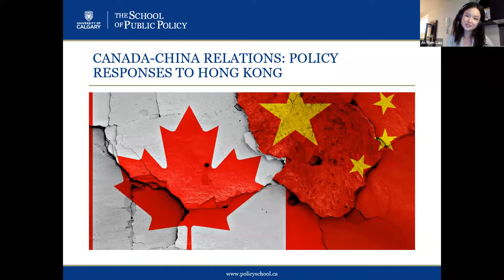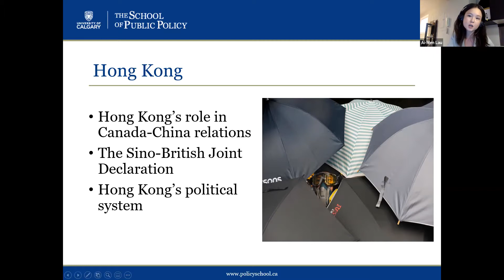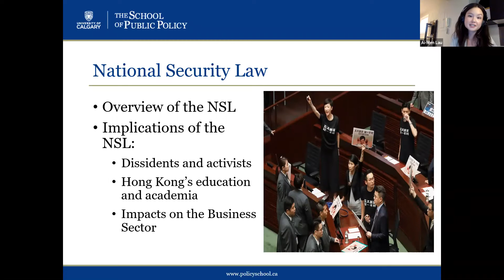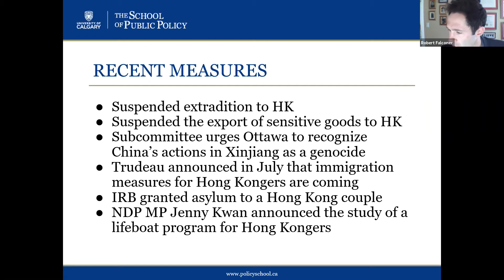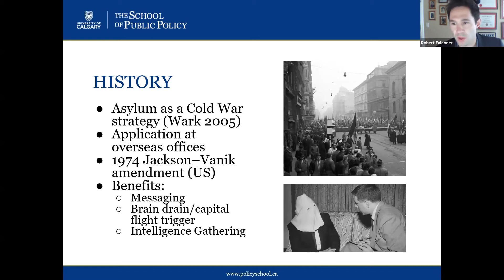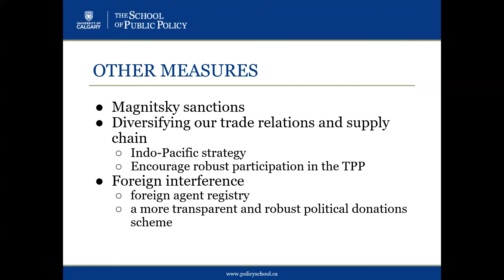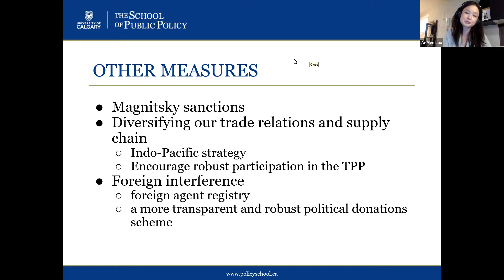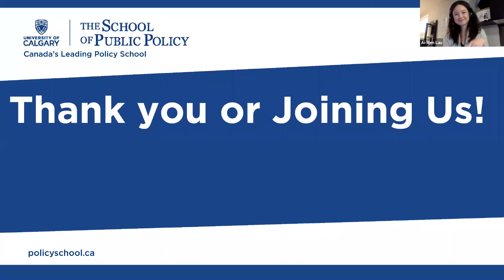Canada vs China: What tools do we have to manage the relationship with a more aggressive China?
In July of this year, the central government in Beijing implemented the National Security Law, effectively eliminating Hong Kong’s political autonomy and curbing the civil liberties of its residents. The move has coincided with troubling reports of oppression and possible genocide of China’s Uyghur minority in Xinjian province, and deteriorating relations between the People’s Republic, America, and other Canadian allies in the Pacific and West.

How should Canada respond to a more aggressive, and oppressive China? Balancing competing trade relationships and strategic alliances may not be possible, especially given the detention of Canadian citizens, and growing tensions between the US and China. Please join our experts for a discussion of what is possible for Canada. The answers to how we deal with China may lie within refugee resettlement, political asylum, relationship building, and a bold stance on human rights.

Ai-Men Lau is a Canadian Hong Konger and a communications officer at the Macdonald-Laurier Institute in Ottawa. She also currently serves as an advisor to Alliance Canada Hong Kong, a multi-partisan pro-democracy advocacy organization. She graduated from the School of Public Policy in 2019. Robert Falconer is a research associate at the School of Public Policy at the University of Calgary, specializing in immigration and refugee policy.